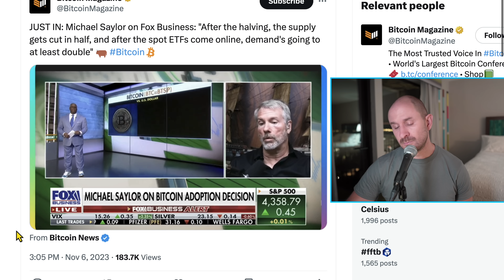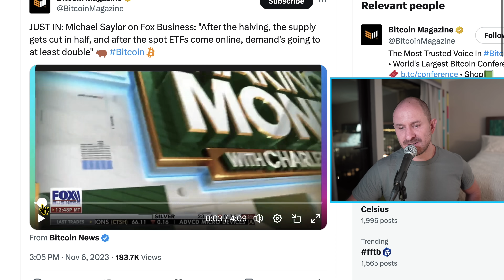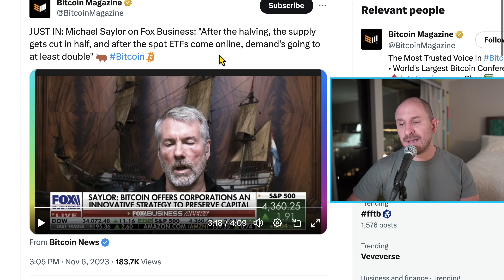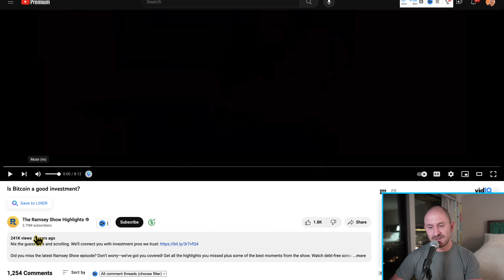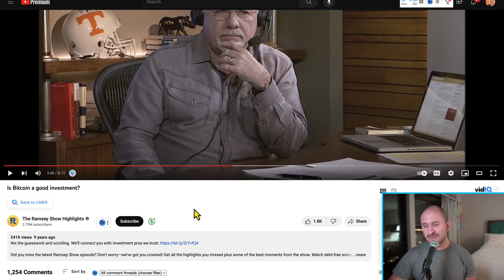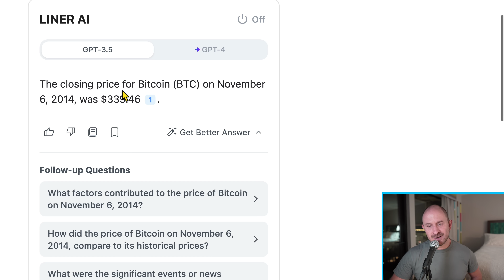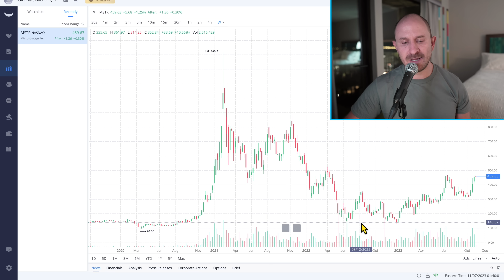Celsius Exit Timeline & Dave Ramsey vs Saylor on Bitcoin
⬆ I’d HIGHLY recommend it if you’re in Celsius (to help protect you from future phishing scams 😭)

Timestamps:
0:00:00 Intro
0:00:46 Celsius Updates & Finishing Timeline
0:02:31 Michael Saylor & MSTR Stock
0:05:05 Halving & Supply Demand
0:06:57 Dave Ramsey Horrible Bitcoin Advice
0:08:45 Why Ramsey Is WRONG About Bitcoin
0:09:59 Saylor vs Ramsey
0:10:51 Conclusion